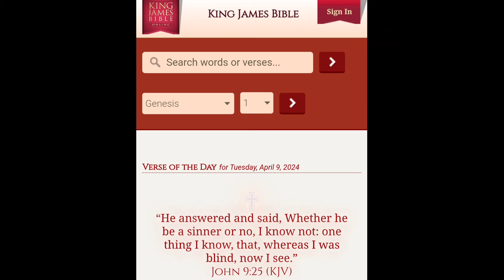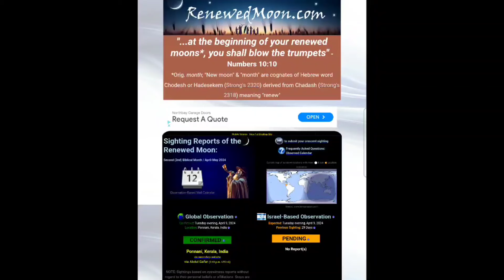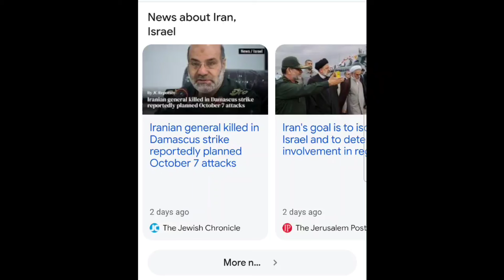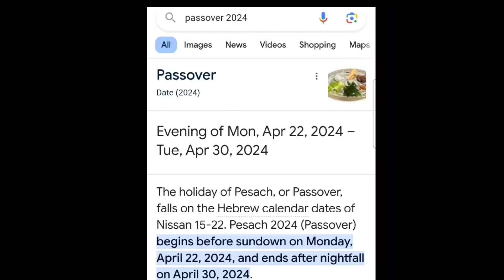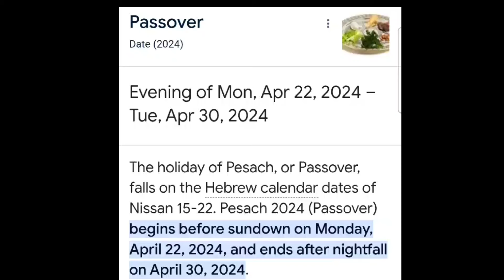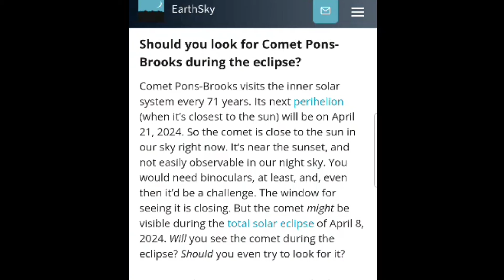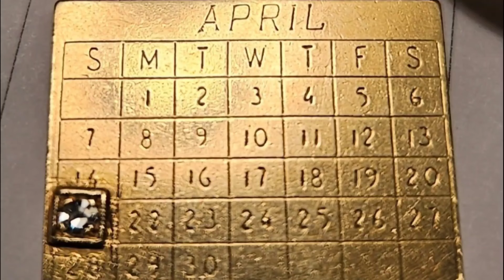APRIL 21ST COMET PONS-BROOKS MAKES IT'S CLOSEST APPROACH TO THE SUN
If your led to donate to help me give tents and backpacks of food, water, and supplies to the homeless here's the link:

Please pray that all of our brother's and sister's relatives and loved one's on the prayer list below are all saved by
Jesus Christ before the rapture

Joey
Rodney
Cheryl
Elizabethdasilva
Chris
Banelstoricar
Mildred
TracyW
LindaH
KellyC
Joy
Tammy
Terry
Fordy
Maryaleta
Juneadkins
Dana
Joey
Lana S
Kobie R
Keryl E
Jaslyn L
Gaynor N
Perth F
Clare L
Andrea H
Tan
Bek G
Glen S
Damian W
Dave
David
Illana C
David
Elias
Jeanine
Joshua R
Raine
Eladio M
Riley
Madison
Elaine K
Niki F
Ally
Rosa
JC R
Zachariah J
Monique B
Jackie
Moirakella
Shirley Y
Taylor
Joyce
Nelly P
Tyler F.
Jennifer A.
Cory W
Krist K
Annette K
Joshua B
Donna K
Hilton
Erhard
Michele
Didier
Rhonda S
Erika
Courtney S
Ryan
Teresa G
KS
Patsy A
Larry S
Jen D
Kathleen H
Blake G
Bob
Sean
Jessica
Wendell H
Ari
Arlene G
Bobshica
Becky
Eddie
Mitch
Bianca
Patrick H
Marsha W
Denise L
Michelle S
Titus T
Steven
Courtney S
Jennifertx
Michelle
Tyler
Laurie R
Trinity T
Kiri K
Monika G
Zara M
Veda C
Melinda T
Eva
Steffi
Barbara
cedejas
Cole
Kaitlynn
Patrick A
Fowke
Shauna S
Tamara
Tatum
Kenny
Ernie
Quintel
Terrel
Davion
Joshua
Tamia
Carolyn
Keith
Kimberly
Krystal
Keith jr.
Nya
Ernest
Steve
Mary
Paul
shashi
Angel
prabhakar
Melody
Wilhelm
Elisabeth
Thomas
Ursula
Roland
Janet
John
Michael
Jason
Joanie
Renae
Kyle
Cory S
Thomas S
Alyson
Heath
Robert G
Chandler
Nathan
Anthony
Venisa
Ezra
Briana
Robert
Cassie
Joann
James
Rick
Jasmine
Alex
Dante
Ethan
Joe
Rachel
Cesilia
Xavier
Joey
Ana
Mark
Scott
Alysa k
Daniessa k
Cody m k
Tracy M
Terry
Andy B
Mirela D
Ari
Sherri Dean
Tina H
Coral S
JoAnne L-B
Belinda P
Ragina B
Nate K
Idella K
Shannon
Tony S
Edna
Charlie A.
J.W.
Steve
Brittany
Bill
Evelyn
Tim
Christine
Matthew
Hailey
Jennifer B
Ryan
Paul
Patrick
Christina
Matthew
Nathan
Kinsie
Mia
Nikki
Donnie
Barry J
Natalie O
Stuart
Steven
Clive
David
Helena
Sophia
Willow
Ofir
Ruben C
Stone
Tony
Alexandria
Summa
Violet
Clover
Robb
Frankei T
India S
Victoria F
RACHEL
Shannon K.
Paul C.
Jessica C.
Madison C.
Lily C.
Tahni R.
Chris R.
Barry W.
Lenox W.
Le W.
Nou Nou
K. K.
Jeff S
Angelia M
Valerie H
Nadine Y
Lorainne J
Hannah P
Paulette B
Renee S
Joshua
Nathaniel
Douglas C
Gonzales
Visande
Lioren
Pelenio
Clayton
Michael F
Angel
Bonnie
Robert
Nadine
Joshua
Mark
Joseph
Michael M
Elisse R
DJ
Jackie W
Betsy M
Nancy
Joshua
Benny
Marshawn P
Rhonda G
Deryn
Scianna
Wendy
Robert
Jonny
Mitch
Liz
Steven
Chris
Jordan
Sarah
Amy
Angela C
Christina P
Joshua
Mark
Joseph
Bea29able
Tito
Lee V
Andrew
Jaleena S
Travis
Michael N
Patrick D
D Arant
Geneva R
Maria J
Darius L
Craig
Sue G
Alexandria I
Paul M
Carly E
Jill U
Lisa T
Shellie M
Kristen E
Marcia T
Luedyenya
Susan L
Paul M
Tony S
Cyrus A
Bob
Stephanie G
Trina C
Tylar R
Martha
Mark
Justice L
Jennifer W
Joanne W
Benny
Ameria I
Brooks
Diana S
Niecy F
Doreen B
M Lee
Jewel
kiri
Joanna
Stacey
Jonathon
Jessica
Kaitlyn
Angela G
Aimee
mayra
Manuel
Terrance
Debbie
Ron H
Ashley
Travis
Joshua
Tonya G
Luis
Naomie
Markus
Kaelin
Christina B
Lisa R
Aleene S
Tiffany A
Tamara G
Anthony
Lee
Liam
Taylon
Trey
Josiah
Noah S
Julie G
Dave
Jennifer
Jonah
Edna
Noah
Kadam
Leon
William
Eva
Michael A
Mary
Betty
DJ Two Moon's
Madi
Delbert
Edna
Charles
Zoey
Rose
JJ
Jenny
Darryl
Andra
Derek M
Mary
Andrea
DD
Deoranie
Zach
Smallfries
Edna
Christine B
Cana
Annie
Robert V
Martin C
Lee
seven songs
Col
Peggy
Sharon M
Augustus
tx-sweet
Courtney B
kyla
Brian
Beth W
Jonathan
Maggie
Catherine D
Pepe
Deanna F
Heather P
Ivy C
Olga Y
Solomon
Princesswarrior 777
Tyler J
Daisy
John
Gloria
Oscar
Jesse
Ashley T
Rick P
Amy
Lars Bjorn
Mike
Jillian
Kathryn
Dee-Anne
Jodie
Sketchy Ann
Tanya
Xodus777
Edna A
Beth W
Brandon C
David
Jeanette S
Rahel R
Diana
Alex
Dylen
Roger
Kaylee
Kyle
Dallas
Chance
cyndi G
Drew J
Christine B
Peter
Dakota
Paul
Kimberly
Ashley
Eric
Wanda G
Sheilap
Wayne King Jr
JoyDarling
Donna G
David
Marienne
Pamela
Kennedy
Edward
Connor
Joydarling
Alexandra
Danny
Douglas
Sonya M
Terry
Carol
Pat
Elizabeth
Elained
Susan M
Raptureready23777
Barbara C
Anna
Tracey
Leigh
Charlotte L
Kaela
Joshua
Jennifer
Angela
Kristy T
Julio L
Danny
Janna T
Samantha M
Ethan
Eric
Christopher
Ashley E
Tom
Dana H
Matthew
Daniel
Steve E
Wideawake
Lily
Ronnie
Owen
Susan
Robert
Margy
Jeff
Mandy
Mandelyn
Myles
Matthew
Daniela
Carolina
Ivan
Marina
Mark
Alexis
Christine P
Mystie
Valerie
Kristy t
Tom V
Lasse
Tiffani
Linzi
TRACY R
Lesley
Brad
Tracy
Nicole
Hailey B
Michelle H
Laurie
Connell
Laura
Mary
Carlene
Zachariah
Hannah
Greg
Julio
Joey
Kimberlyn
Gary
Sonja
Amanda
Dalton
Maria
Deeksha
Claire
Gary
Laura
Barbara